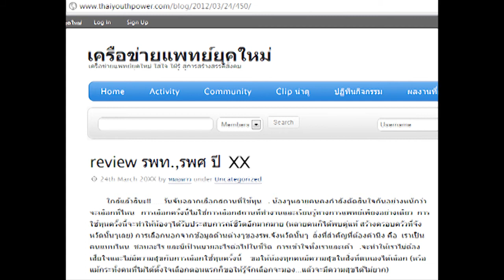Thaiyouthpower 2012 commercial - part 1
แล้วพบกัน 1-2 เมษายน 2555 นี้ ที่ สีดารีสอร์ท จังหวัดนครนายก

การจัดสรรพื้นที่ใช้ทุน ปี 2555

โฆษณาแนะนำเครือข่ายแพทย์ยุคใหม่ฯ ในงานจัดสรรพื้นที่ใช้ทุนบุคลากรสาธารณสุข ปี พ.ศ.2555

เป็นเครือข่ายที่ประกอบด้วยหลากหลายสาขาวิชาชีพ หลากหลายอายุ มุ่งเน้นสร้างสรรค์สังคมในทางที่ดี มีความสุข

ตัวอย่างการรีวิวจังหวัดใช้ทุน

ติดตามผลงานและรายละเอียดได้ที่เว็บไซต์